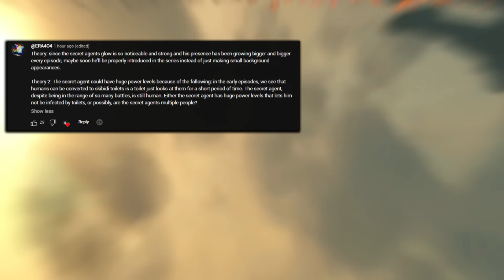TITAN SPEAKERMAN WENT HUNTING! - Analysis of 58 EPISODE of Skibidi Toilet! Theories & All Secrets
Video Name: TITAN SPEAKERMAN WENT HUNTING! - Analysis of 58 EPISODE of Skibidi Toilet! Theories & All Secrets

Credit: DaFuq!?Boom!